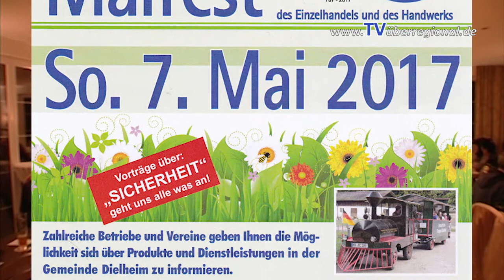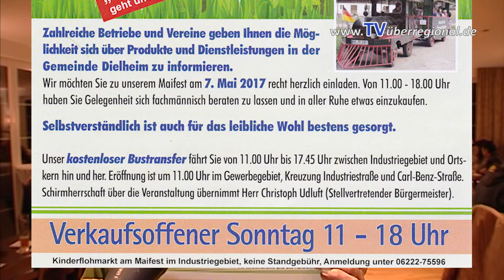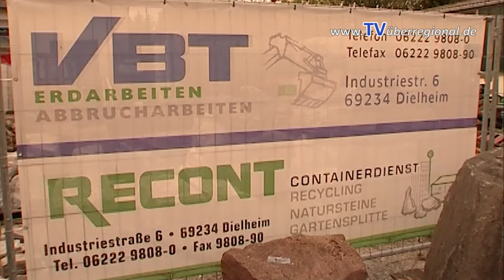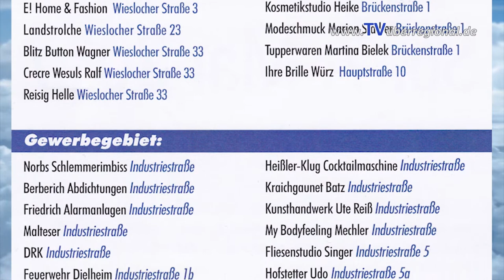Dielheim Gewerbeschau Ankündigung zum 07 Mai 2017 Bericht von TVüberregional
Dielheim - Gewerbeschau Ankündigung zum 07. Mai 2017